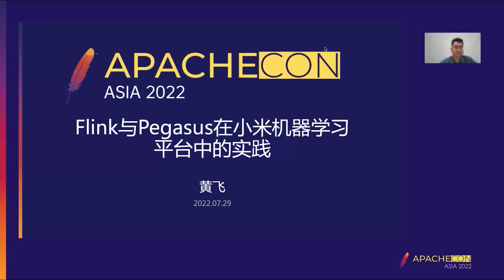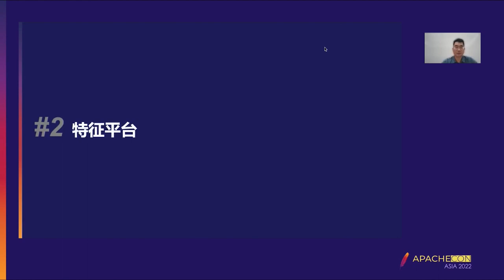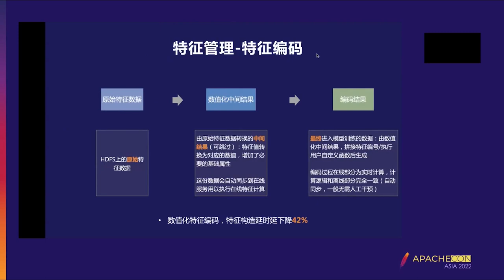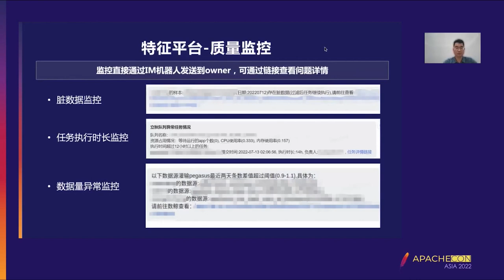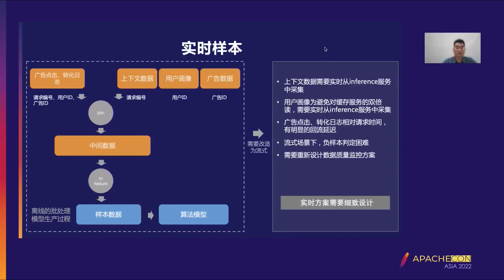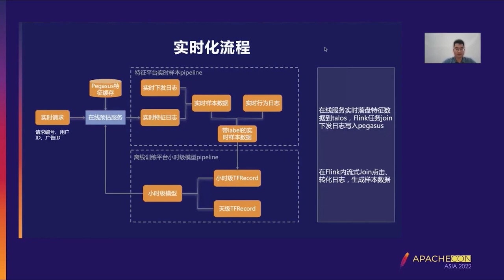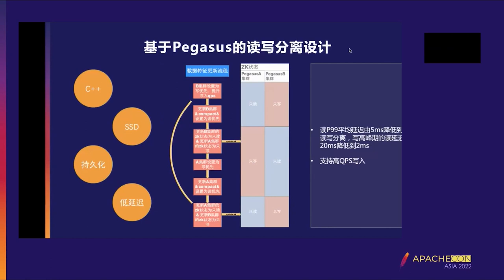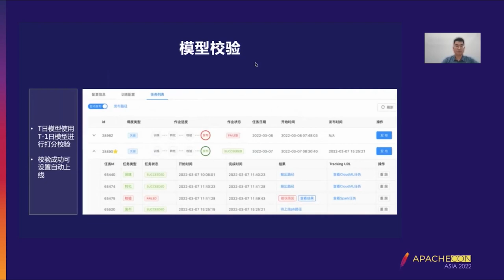Pegasus And Flink'S Practice In Xiaomi Machine Learning Platform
Fei Huang: millet, Responsible person of Commercial Platform Technology Department, Internet Business Department, Commercial platform, head of the department of technology, the Internet sales department is responsible for the app store, browser, security center, union, and other business to liquidate r&d, lead the technical team to complete the advertising engine, on the platform, algorithms, machine learning framework, and other construction of distributed system and frame, support billions every day advertising request, is the escort advertising revenue.

With the growth of Xiaomi’s advertising business and the increasing number of algorithm experiments, how to improve the experimental efficiency of algorithm students has become a problem we are faced with. In this context, we have built a machine learning platform, which helps us to solve the feature data sharing in the algorithm process and solve a series of problems such as the inconsistent results of offline and online experiments. In this speech, we will share with you how Xiaomi uses Apache components such as Pegasus and Flink to build xiaomi machine learning platform.